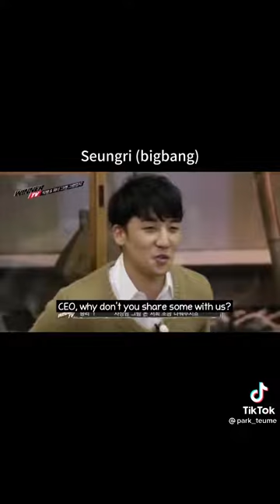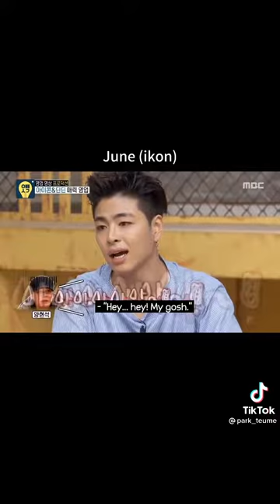Yg Idols Imitating Yang Hyunsuk